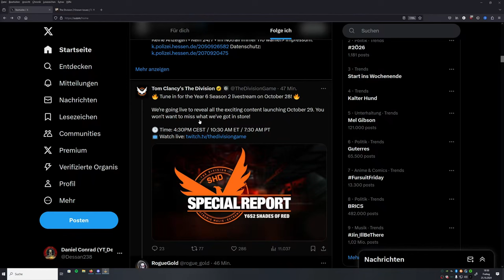DIVISION 2 - SPECIAL REPORT AM 28.10 & SEASONS 2.0 START AM 29.10 - DEUTSCH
Die Seasons 2.0 startet am kommenden Dienstag den 29.10.24

BLEIBT VERBUNDEN!

💻 Stream PC:

📡 Stream & Setup Zubehör:
*Headset Splitter
*3,5mm Klinkenkabel

🕹 Konsolen:
*8bit do
*USB 3.0 zu Lan Adapter